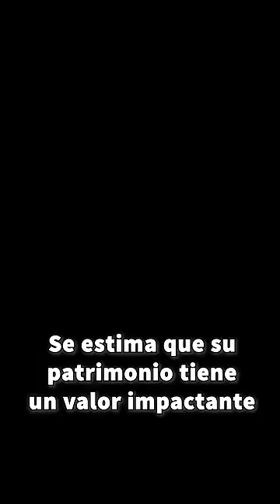Corroboran lo que tanto se temía de Jason Statham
Jason Statham siempre nos trae alegría trabajando en nuestras películas favoritas de acción y conduciendo los más veloces y lujosos carros. Sin embargo, esta vez nos confirmó lo que más temíamos sobre esta celebridad británica ¡Desliza y entérate de más!

ason Statham ha participado de incontables producciones, pero lo suyo sin dudas es el cine de acción, Algunas de sus películas más reconocidos son Justicia Implacable, El mecánico, Rápido y Furioso: Hobbs & Shaw, y la que lo llevó al estrellato, la saga de El Transportador. Además, está casado con la modelo británica, Rosie Huntington Whiteley, con quien tuvo dos hijos.

Su larga y exitosa carrera le ha permitido darse todos los lujos que se le plazcan, se estima que su patrimonio tiene un valor impactante cercano a los 90 millones de dólares. Esta gran cifra se debe en su mayoría a la colección de carros del actor, dentro de ella encontramos los mejores modelos de marcas emblemáticas como Audi, Porsche, Lamborghini, McLaren, por solo nombrar algunas.

Sin embargo, recientemente se confirmó lo que todos temíamos sobre este millonario garaje. El Ferrari F12 Berlinetta que brillaba dentro de esta cochera ya no le pertenece a Statham. Varios medios afirmaron que el británico vendió esta preciada pieza de su colección, dejando un vacío enorme que ocupaba el único coche de la marca italiana con el que contaba.

El Ferrari F12 Berlinetta es un automóvil superdeportivo gran turismo de 2 puertas que cuenta con un motor V12 y una potencia máxima de 340 caballos de fuerza. Además, marca un tiempo de tan solo 3,1 segundos en alcanzar una aceleración de 0 a 100 km/h y corre hasta una impactante velocidad de 340 km/h. Sin dudas, resulta una lástima despedirse de un coche como este.

Se estima que el inglés vendió este carro por una suma de 230 mil dólares, una cifra que nos parece pequeña considerando que lo condujo el mismismo actor que interpreta a Deckard Shaw. También nos resulta extraño ver a una celebridad millonaria como Jason Statham vendiendo una de sus mejores máquinas, así comienzan los rumores de una posible difícil situación financiera para el artista.

Tork News: el medio digital experto en automóviles.